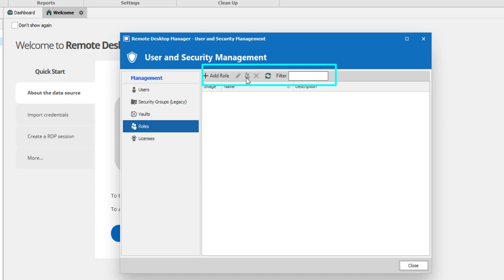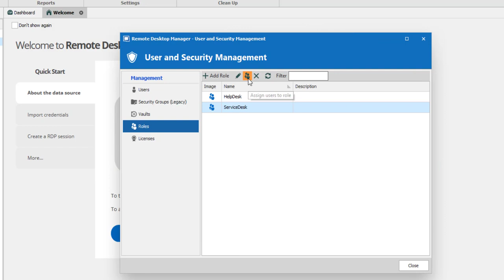Getting Started for Teams with Remote Desktop Manager - Step 7: Create your Roles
Create User Groups (Roles) to easily manage your security system. You can then assign users to User Groups, making it easy to grant permissions to a set of users instead of having to manage permissions individually.